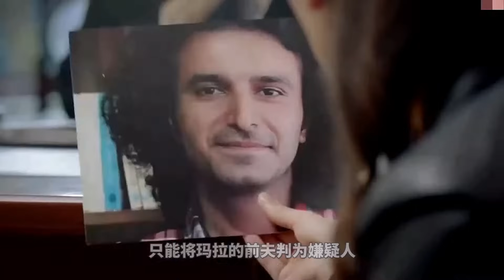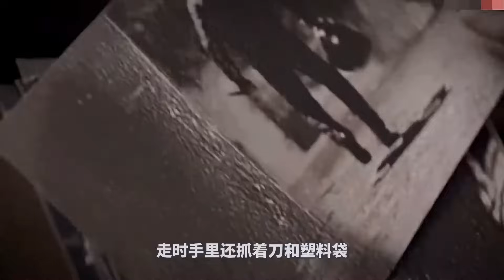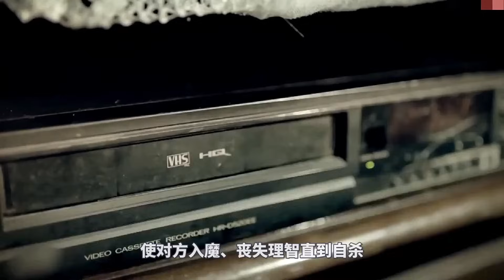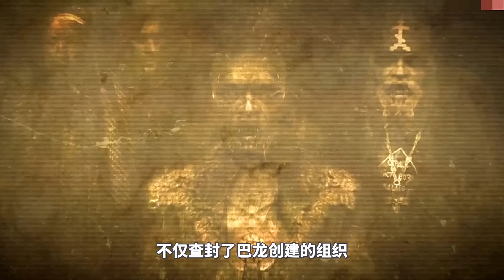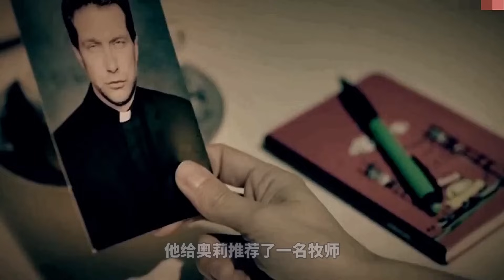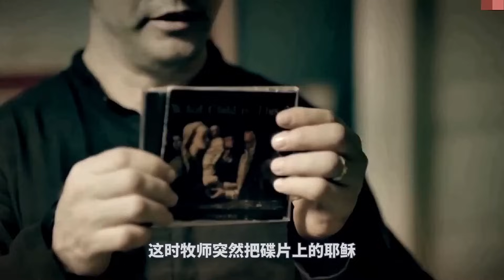女孩與惡魔結合，竟誕下魔靈之子，擁有半人半魔之軀！